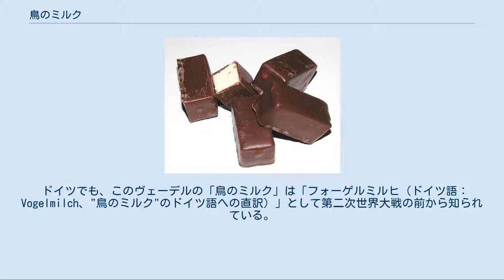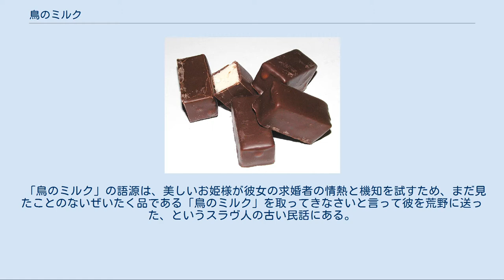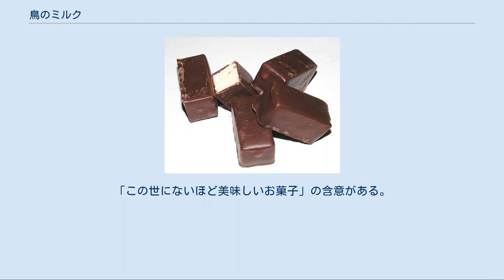鳥のミルク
ポーランドの「鳥のミルク」 鳥のミルク（とりのミルク、ポーランド語：Ptasie Mleczko、ロシア語：птичье молоко、ウクライナ語： птaшине молоко）は、マシュマロ、メレンゲ、ミルクスフレなどをソフトチョコレートでコーティングした菓子。
 1930年代にポーランドのチョコレート菓子メーカーであるヴェーデル社（現：ロッテヴェデル）が「鳥のミルク（Ptasie Mleczko(プターシェ・ムレチュコ)）」を発明し、販売を開始した。
これはココナッツ、バニラ、生クリーム、レモンなどを混ぜたマシュマロをミルクチョコレートでコーティングした菓子。
 比較的安価な普及品のタイプは子供のおやつとしても定着しているが、ポーランドには日本と似た「贈答」の文化があって国民は頻繁に贈り物をやり取りするため、「鳥のミルク」の高級版の詰め合わせは日本のまんじゅう・最中・羊羹などと同様、ちょっとしたお茶菓子の無難な贈答品として特に人気がある。
 ドイツでも、このヴェーデルの「鳥のミルク」は「フォーゲルミルヒ（ドイツ語：Vogelmilch、"鳥のミルク"のドイツ語への直訳）」として第二次世界大戦の前から知られている。
 ポーランドで「鳥のミルク」はこのロッテヴェデルのものだけが名乗ることができ、他の菓子メーカーはポーランドでは同様の菓子に別の名前（「アルプスのミルク」など）をつけている。
 ロシアではウラジオストク製菓工場（現プリモールスキー・カンヂーチェル（沿海地方製菓）。
創業は1906年（後に国有化））に勤務していた菓子職人アンナ・チュルコワを中心とした部署が1967年に考案・製造したとされるキャンディーのタイプを指す。
寒天をレシピに用いる等、若干ポーランド版と異なる（生菓子要素が増えた為、日持ちもしなくなっている）。
ほどなくソ連の代表的な菓子の一つとして知られる様になった同菓子によりアンナ・チュルコワは功績を認められ、社会労働英雄やレーニン勲章を受勲された。
解説HP 当時のロシアでは知的財産関連の法律が無かったため、このレシピは1975年のクラースヌィー・アクチャーブリ（ロシア語表記「красный октябрь」。「赤い10月」のロシア語訳。ロシア語版Wikipedia）社製造・販売版など国内随所で模倣され広まる。
 1978年に当時のソビエト連邦の首都モスクワのプラガ（チェコのプラハの意味）・レストランで、同名のケーキもできた。
ケーキのほうはスフレを仕込んだスポンジケーキにチョコレートグレーズをかけたもの。
こちらのレシピも前述の事情により、モスクヴァ（モスクワ）・レストラン、ブダペシュト（ハンガリーのブダペストの意味）・レストラン、ウクライナ・レストランなどといったモスクワ中の他のレストランに模倣伝搬していった。
1980年代、「鳥のミルク」ケーキ版専用工場がモスクワ市南部のチェリョムーシュキ地区に建設された。
ケーキ版は1982年に製法登録された。
ケーキ版「鳥のミルク」解説HP1、同解説HP2 ソ連崩壊後、キャンディ版については「鳥のミルク」商標登録にいち早く着手した同業他社（前述の「クラースヌィー・アクチャーブリ」と同グループ経営の）「ロット・フロント」（ロシア語表記「Открытоеакционерноеобщество "РотФронт"、ОАО "ОАОотФронт"」、本社：モスクワ、ロット・フロント販売版「鳥のミルク」公式HP（ロシア語））のみが名称使用権を独占し、前述のプリモールスキー・カンヂーチェル販売版では「プリモルスキエ」と名乗って販売が続けられている。
 ケーキ版およびキャンディー版共に、多彩な販売メーカーによりロシア中のスーパーマーケットや菓子専門店で購入出来る。
 モルドバでは、ルーマニア語のラプテ・デ・パサーレ（lapte de pasăre）として知られ、ブクリア・キャンディー工場で製造が始まった、ロシアのキャンディー版と似た菓子を指す。
なお同名のデザートがルーマニアにあるが、こちらはクレーム・アングレーズにメレンゲを浮かべたもので、フランスでイル・フロッタント（île flottante、浮き島）と呼ばれるものと同じである。
このメレンゲとクレーム・アングレーズのデザートを鳥のミルクと呼ぶ例は他にもハンガリーのマダールテイ（madártej）やオース...